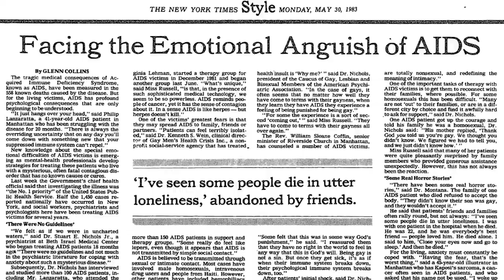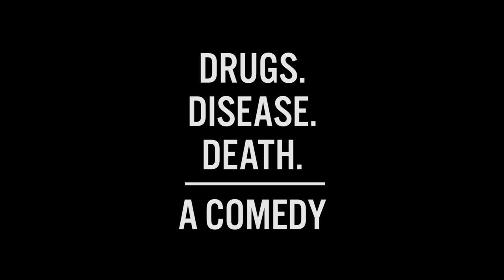Staying Alive: The Greatest Comedian of Our Time Died on March 6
People often wonder about the silhouette in our logo and we never mind telling the story. It's been said the Greatest Rapper Died on March 9th. This is referring to of course Biggie Smalls aka Notorious B.I.G. For us the Greatest Comedian Died on March 6. Mike DeStefano aka Mikey D. to those that knew him well. And there were lots of people that did, just not the industry. While he was climbing the ranks of comedy, he was taken from us too soon. He personified New York City standup. What people didn't know was how many people he helped, struggling with life, addiction, recovery and sickness.

For 10 years the same people who created The Stand and formed a production company called Angry Buddha Films have been hard at work putting the pieces of Mikey's life together. As we inch closer to the finish line of what we feel will be a memorable and life changing documentary we can't let another year go by without reminding people of who and what Mikey was.

Mikey was a powerful force in our lives and had he lived longer he would have no doubt grown into a powerful force in millions of lives. We're here to tell his story. The good news is we will finish this, the bad news is you won't see it until we know everything Mikey wanted to say is complete.

Thank you in advance for watching this clip. Special thanks to @isaacstuart for letting us use this fantastic rendition of Staying Alive. Follow and check out his music, he is a gifted singer and an incredible song writer.

For more information about Mikey go to mikedestefano.com.